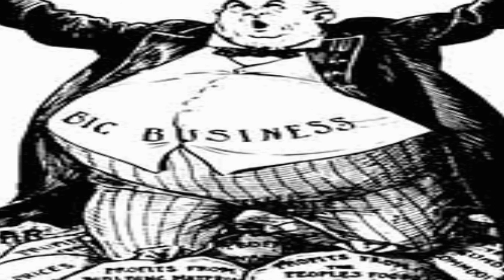Ni foi ni loi LA NBC Poème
Faisant catastrophe sans qu'ils se cachent
Faillant être bœuf se résignant d’être vache
Sans connaissance via apostrophe qui se fâche
Fallait mendier tête basse le long des marches

Sans conscience ordonnant le off facilitant la tache
Foutant en l'air logiques attaches envers tels craches
Avalant se qu'ils ne mâchent haussant scies et haches
Leurs défaites se panachent jouant ainsi au cache cache

Raffolant tout tel un fou de soi aussi qui ne lâche
Pillant les biens qu'ils s'arrachent avec cravaches
Flaches des lâches couvrant les enfouies sous bâches
Anéantissant peuple d'origine sans qu'ils le sachent

Ni loi ni foi loin ainsi la méfiance
Impatience en quarantaine de carence
Vieillesse et jeunesse aussi enfance
Changement d'habitude par puissances